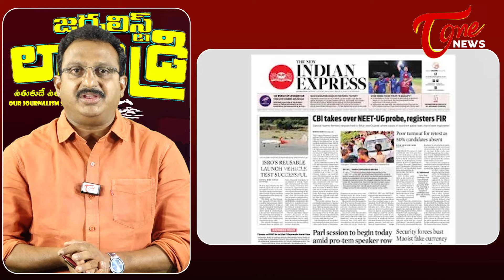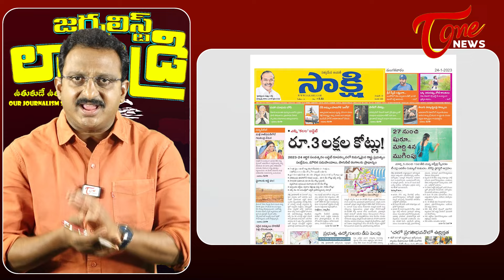Input Editor Subhakar Shocking Analysis on YS BharathiReddy & Sakshi | Journalist Laundry #4 | TOne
Input Editor Subhakar Shocking Analysis on YS Bharathi Reddy & Sakshi | Journalist Laundry #4 | TOneNews